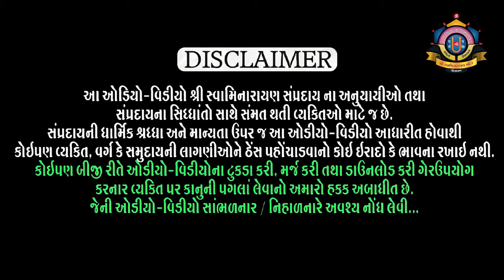Hari Jayanti Sabha 14-10-2021 Shreejivallabh Swami Loyadham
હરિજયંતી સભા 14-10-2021